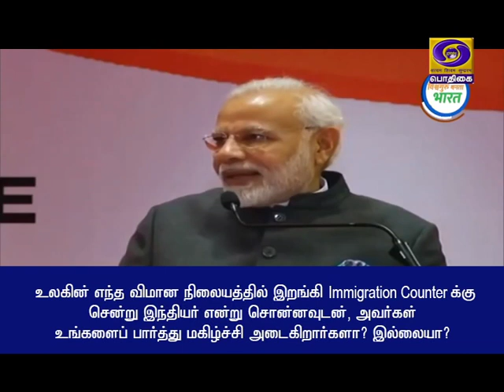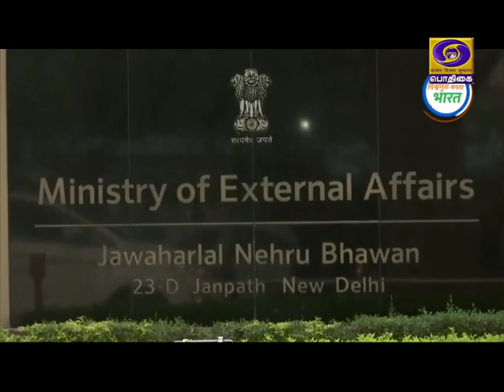Tamil Version of PM Schemes | Viswaguru Bantha Bharat